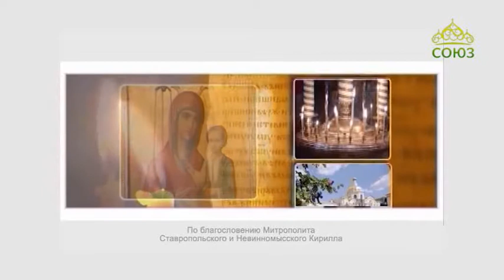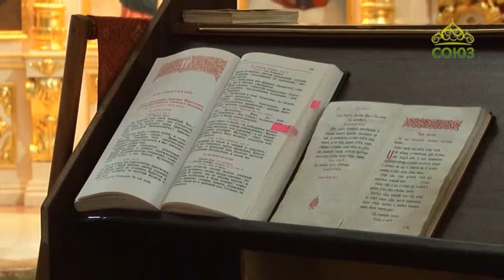Благовест (Ставрополь). Выпуск от 5 апреля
В первой части передачи прозвучит слово протоиерея Владимира Волкова на праздник – Похвала Пресвятой Богородицы. Вторая часть программы посвящена Таинству Покаяния.